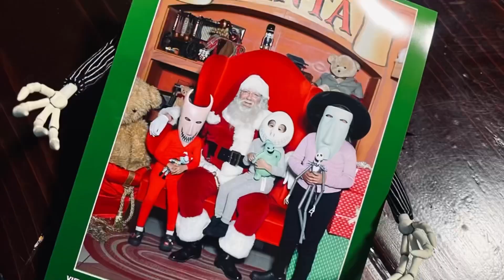Christmas at disneyland meeting Jack & Sally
Christmas time at Disneyland